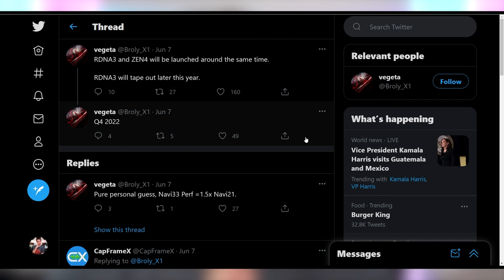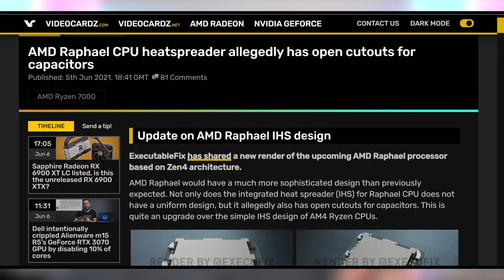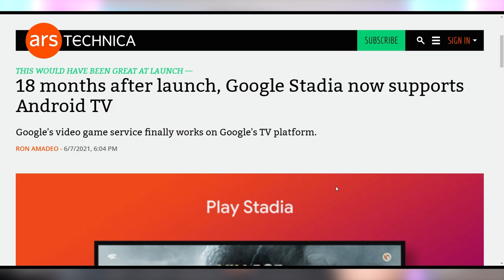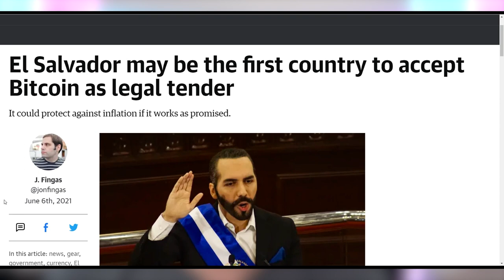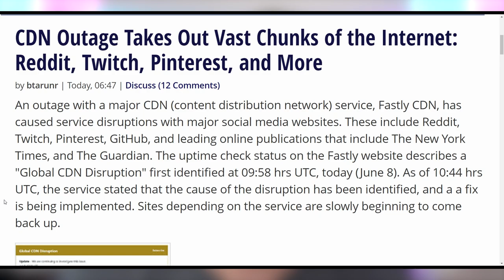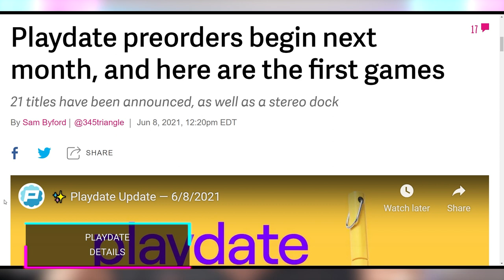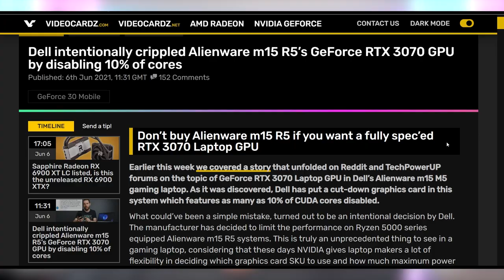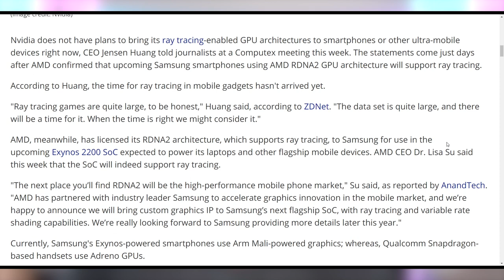This Will Be A Huge Month for AMD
Sources & Timestamps!
0:00 - Intro
00:20 - AMD’s Huge Updates
02:03 - AM5 Open Capacitors
02:35 - TSMC Bringing 4nm Faster
03:07 - Mechanical NVME Hard Drives
03:39 - AT&T Enhancing Stadia Experience
05:12 - CryptoStonks
06:18 - M1 SSD Fix
06:47 - Elgato Stream Deck 5.0
07:21 - The Internet Went Down
07:48 - GPU Sales Went Up
08:39 - Playdate Details
09:35 - Noctua Fanless for $100
10:06 - Dell Intentional & Unintentionally Disabled 3070 Cores
11:19 - Phone Ray Tracing Ain’t Time

Presenter: Brett Sticklemonster
Videographer: Brett Sticklemonster
Editor: Catlin Stevenson
Thumbnail Designer: Reece Hill